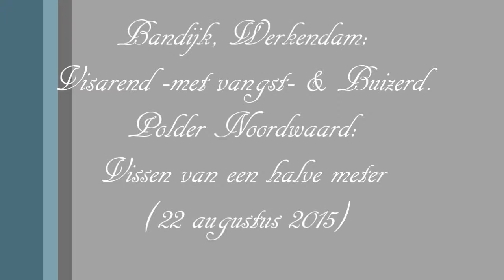Visarend -met vangst- en meer wild gespot in de Brabantse Biesbosch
Visarend -overvliegend, met vangst- gespot bij de polder Noordwaard (nabij Witboomkil), vanaf de Bandijk.
Diezelfde dag een opvliegende buizerd (ook vanaf de Bandijk) duidelijk kunnnen vastleggen.
En in de polder Noordwaard karpers van bijna een halve meter waargenomen!